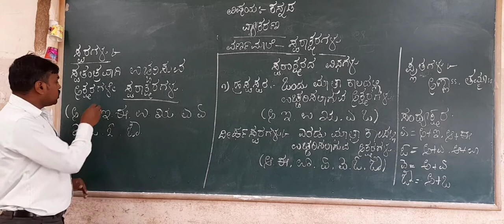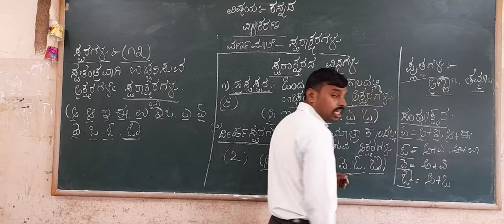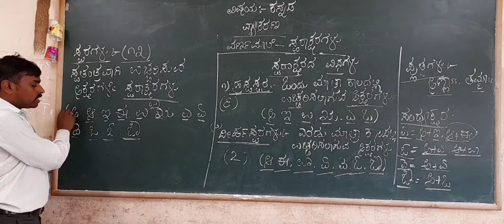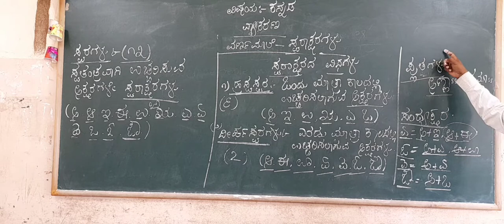3rd & 4th Kannada Grammar Swaragalu Part 2 Class by Prashanth K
3rd & 4th Kannada Grammar Swaragalu Part 2 Class by Prashanth K